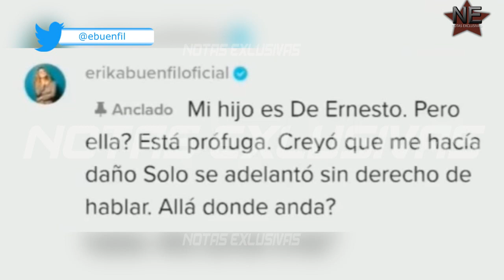Erika Buenfil se le va con todo a Inés Gómez Mont "es una prófuga"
La actriz no olvida las palabras que un pasado dijo la originaria del país azteca.

MFL NETWORKS INC.